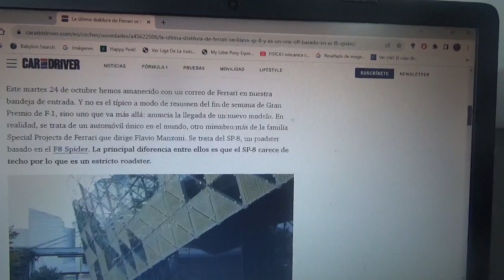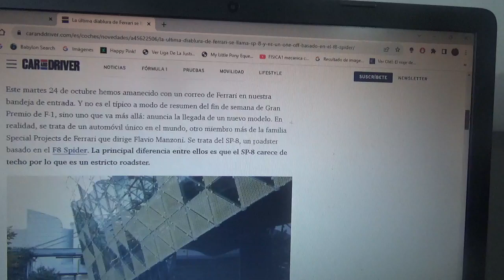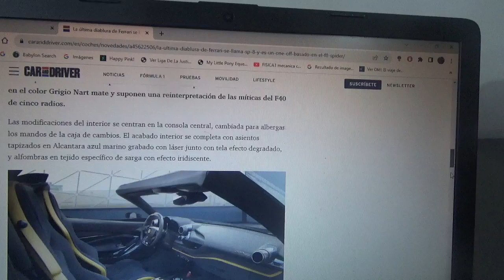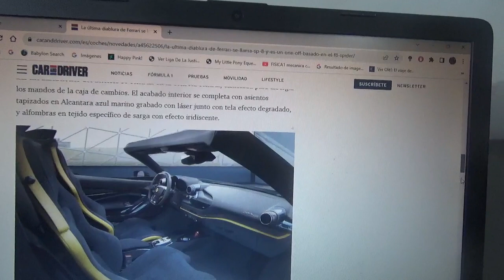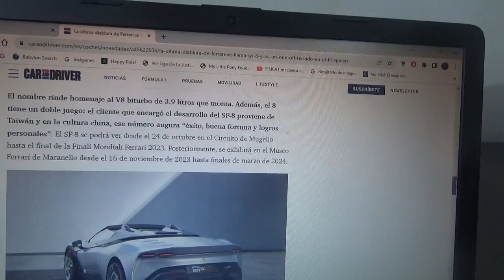Ferrari SP-8 información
Este es precisamente un one off que encargó un cliente proveniente de Taiwán basado en el F8 Spider y que se exhibirá en el Museo Ferrari de Maranello entre 16 de Noviembre hasta fines de Marzo de 2024